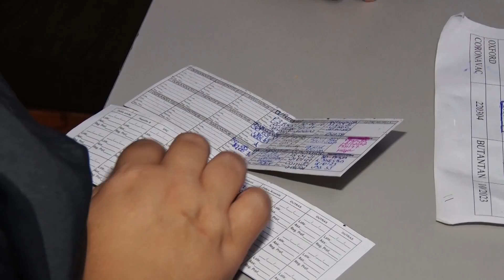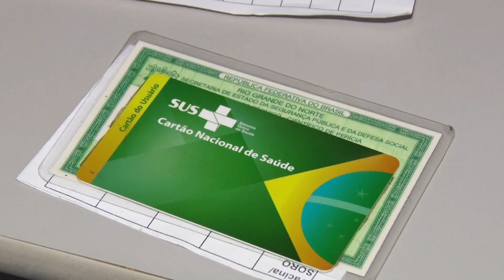Câmara Repórter 2ºEdição-10/05/2023